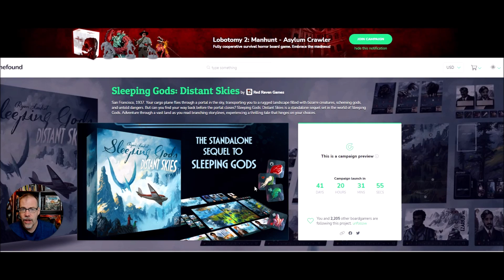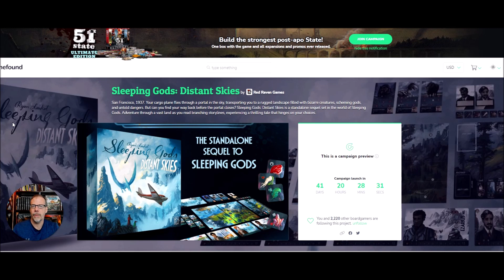Sleeping Gods Distant Skies News!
Sleeping Gods Distant Skies

Designer: Ryan Laukat
Artist: Ryan Laukat
Publisher: Red Raven Games

San Francisco, 1937: Your cargo plane flies through a portal in the sky, transporting you to a rugged landscape filled with bizarre creatures, scheming gods, and untold dangers. But can you find your way back before the portal closes?
Sleeping Gods: Distant Skies is a standalone sequel set in the world of Sleeping Gods. As in the original game, you and your friends trek through a vast landscape as you read branching storylines and meet vivid characters, but in this game you interact with the atlas on a deeper level — camping, exploring, overcoming obstacles, and searching for lost relics. The new action system allows you even greater agency while you travel and explore.
In addition to the exploration and quest system from the original game, Sleeping Gods: Distant Skies features a fresh spin on combat. Players now build a combat deck from which they draw a varied hand of cards to play, making each combat encounter a fresh and dynamic puzzle.

HELPING YOU DECIDE TO:
BUY the game for your collection.
PLAY it, but let someone else buy it. (smile)
AVOID it, run for the hills, this game is NOT FOR YOU!

- Jason and Jennie - The Game Warriors
A Healthy Game is a Happy Gamer
Vitality Equals: CARE, CHALLENGE, CONNECTION, CREATION

THE BOARD GAME GEEK SYSTEM OF RATING
1 – Awful – Defies game description.
2 – Very Bad – Won’t play ever again.
3 – Bad – Likely won’t play this again.
4 – Not so Good – But could play again.
5 – Mediocre – Take it or leave it.
6 – Oka – Will play if in the mood.
7 – Good – Usually willing to play.
8 – Very good – Enjoy playing and would suggest it.
9 - Excellent – Very much enjoy playing.
10 – Outstanding – Will Always Enjoy Playing.